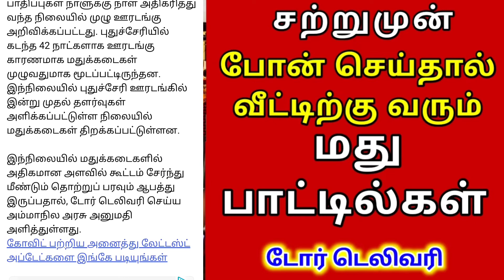சற்றுமுன் போன் செய்தால் போதும் வீட்டுக்கு மதுபாட்டில்கள் வரும்//Sri.News Tamil